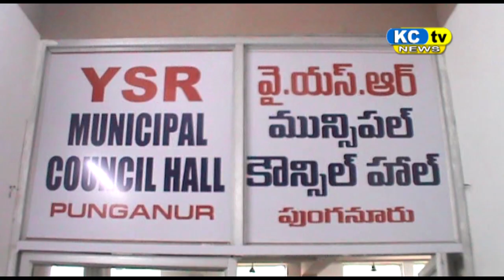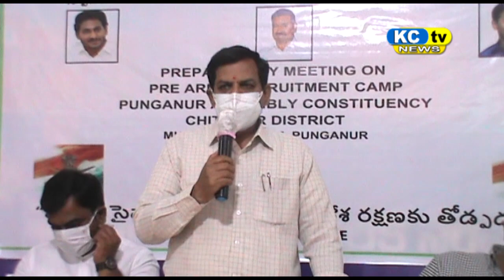KC TV NEWS 13 07 2021